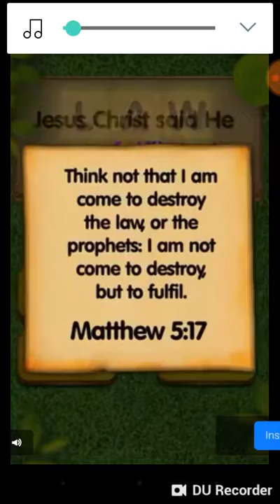Pacman ep 15 part 2 🎃👻